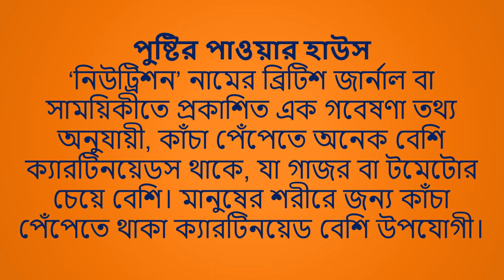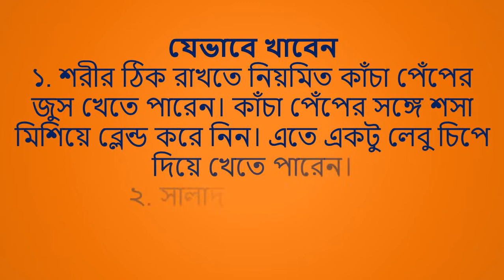কাঁচা পেঁপের আশ্চর্য গুণ জানলে প্রতিদিন কাঁচা পেঁপে খাবেন